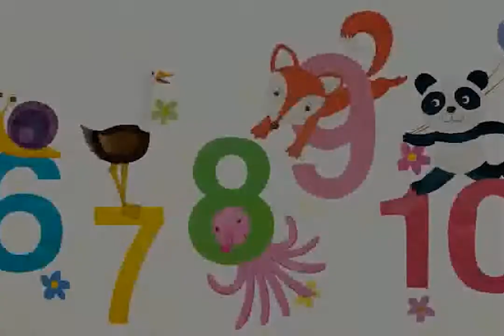수놀이터 (Math Play) 06 달팽이가 숫자를 써요